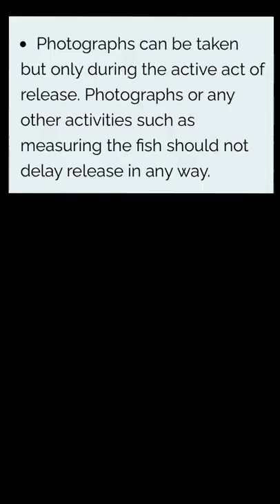SOLO Catch and land, release of Goliath Grouper from Florida Keys bridge!